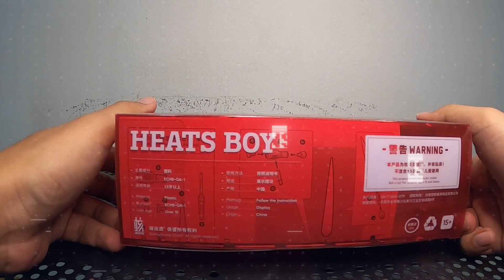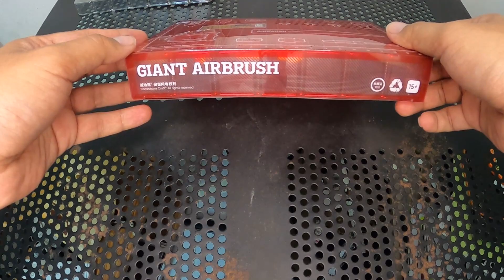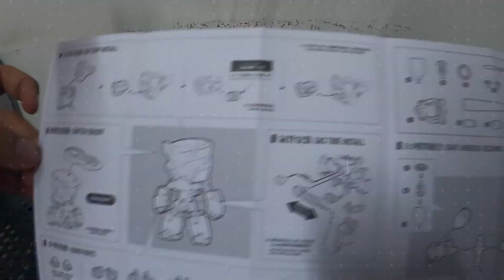SHO UNBOX EP : 01 HEATS BOY WITH GIANT AIRBRUSH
รีวิว unbox โมเดลสุดแนวค่าย Earnestcore Craft : Heats Boy